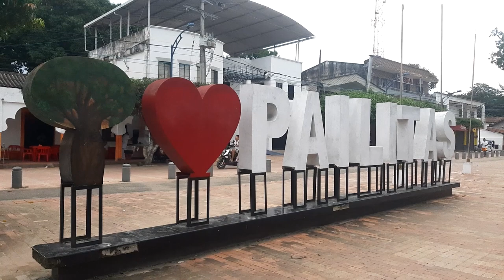S1CARIOS M@TARON A DOS EN PAILITAS